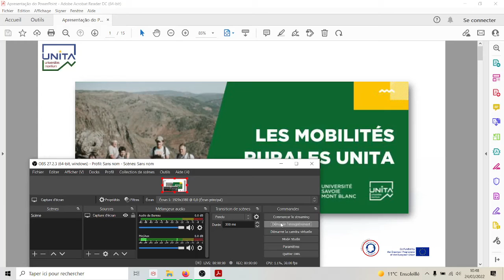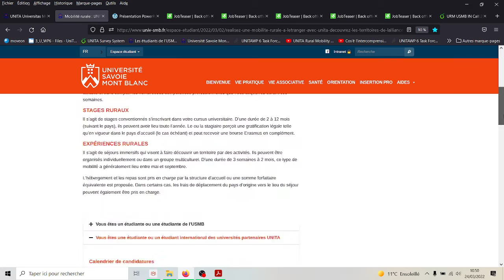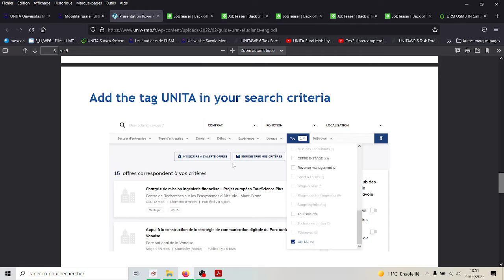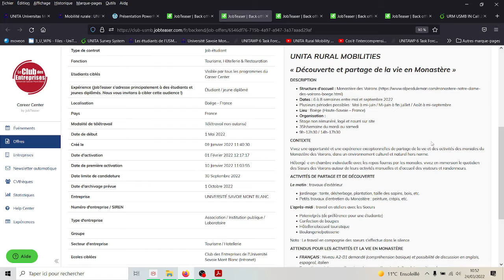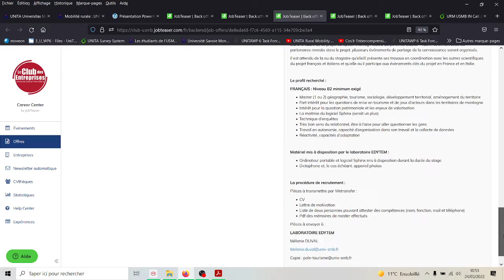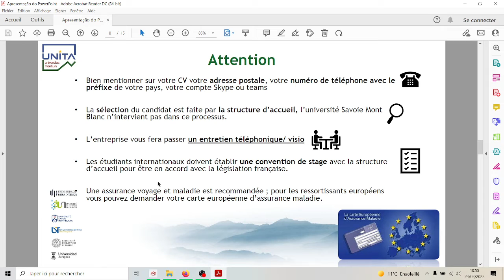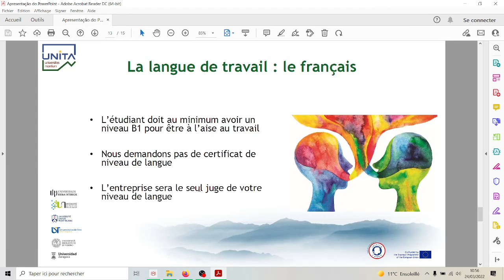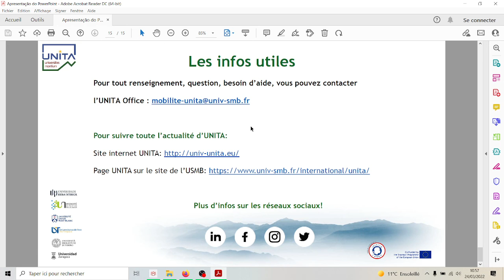Professional week: Université Savoie Mont Blanc | Rural mobility opportunities 2022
Don't miss out the opportunities for RURAL Mobility!